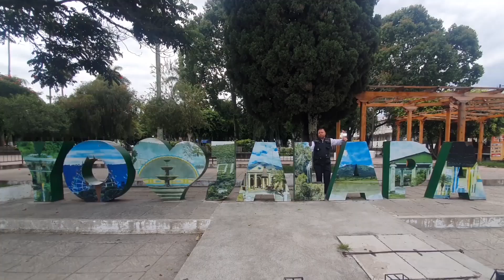El proceso electoral avanza sin problemas